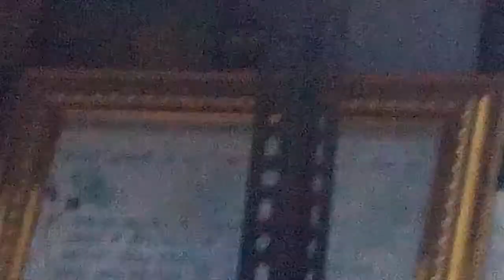guru by Hashmi ji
Pro.Azahar Hashmi ji ki Guru Poornima par likhi gai Kavita